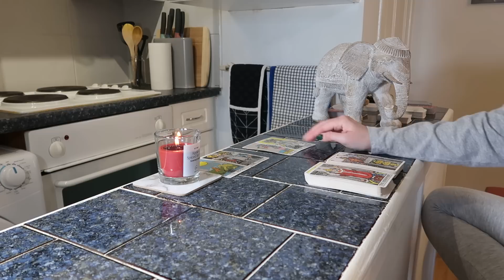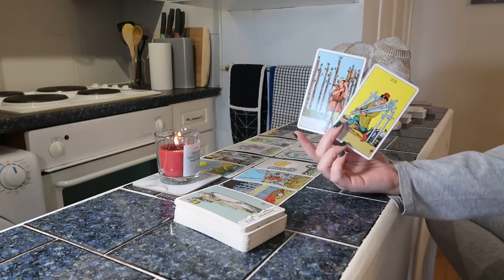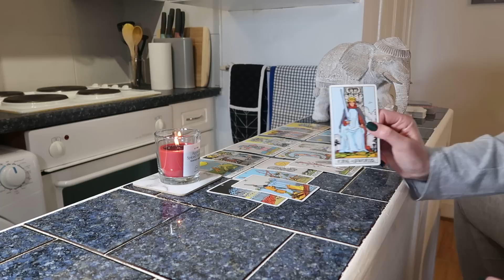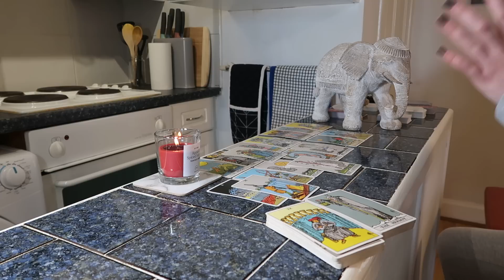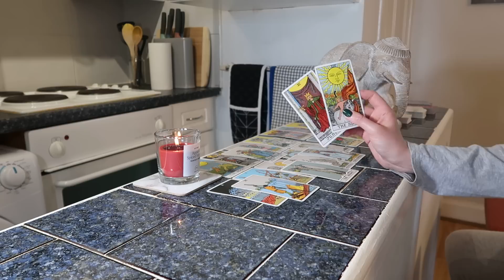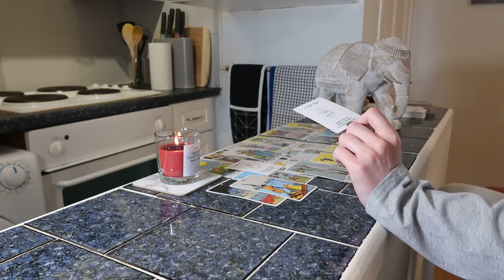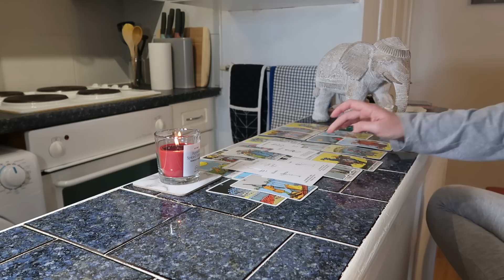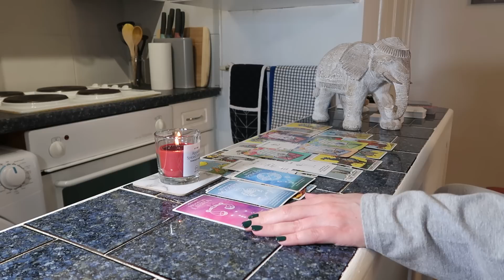♑❤️CAPRICORN~YOU'RE MOVING ON TO NEW LOVE~THIS PERSON WILL LOVE YOU UNCONDITIONALLY & SPOIL YOU👑🍷🎁❤️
♑❤️Capricorn, you're moving on to new love ~ they've been waiting for you! This new person will give you unconditional love, they'll spoil you and I feel you guys will fall in love very quickly. They're coming in to talk to you, they really want to get to know you ~ they come in very quickly as you finally get closure and move on from the past. This new connection will be very passionate, there is a lot of chemistry ~ but they're also very stable and very loving and giving.